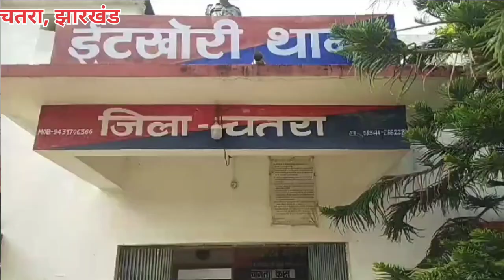चतरा प्रेम प्रसंग में हुई थी सकेन्द्र भुइयाँ की ह@त्या, 2 आरोपी गिरफ्तार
चतरा
 प्रेम प्रसंग में हुई थी सकेन्द्र भुइयाँ की ह@त्या, 2 आरोपी गिरफ्तार